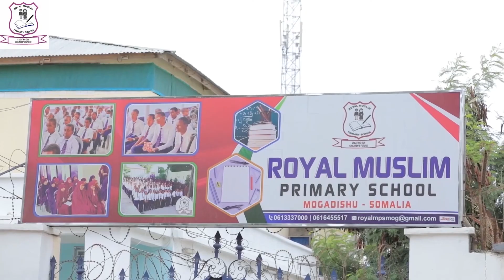Should Governments preserve Forests?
KPP, HODAN
Royal MPS, creating our children's future